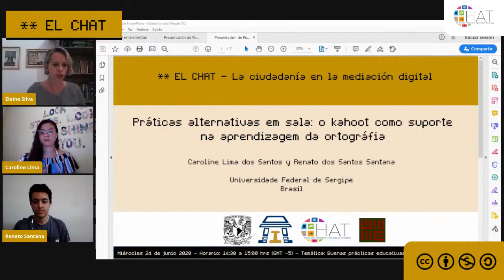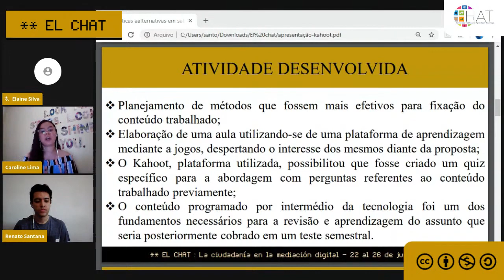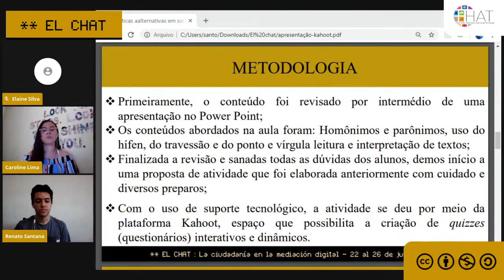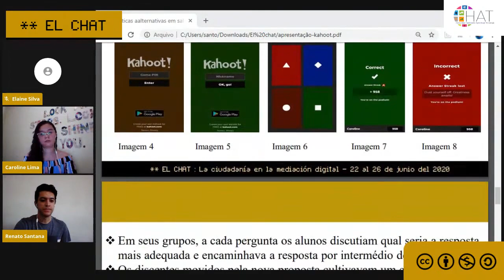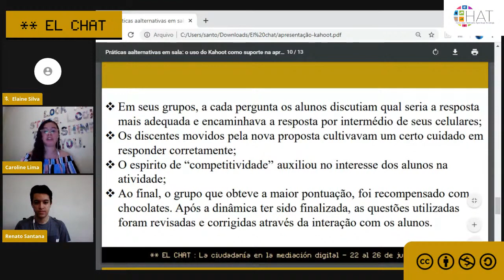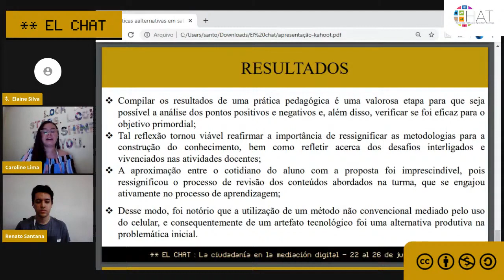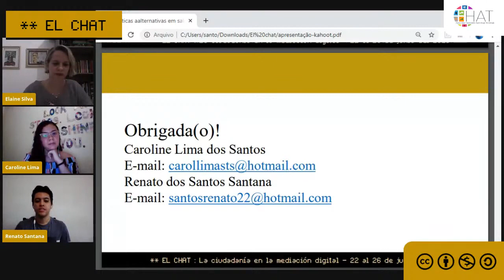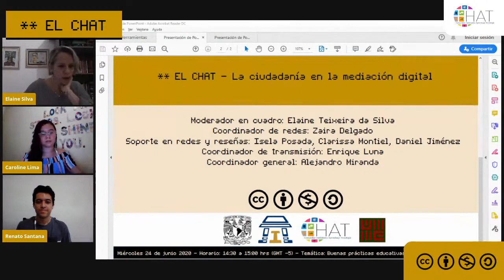Práticas alternativas em sala: o kahoot como suporte na aprendizagem da ortográfia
24 de junio del 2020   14:30 hrs

Presenta: Caroline Lima dos Santos, Renato dos Santos Santana
Institución: Universidade Federal de Sergipe
País: Brasil
Modera: Elaine Teixeira